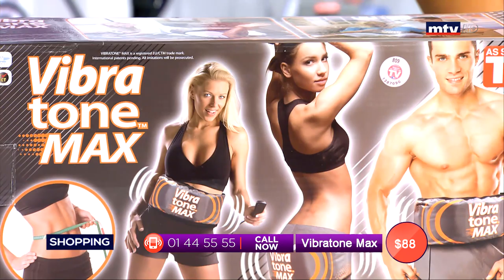Best Seller - 10/08/2019 - Part 3